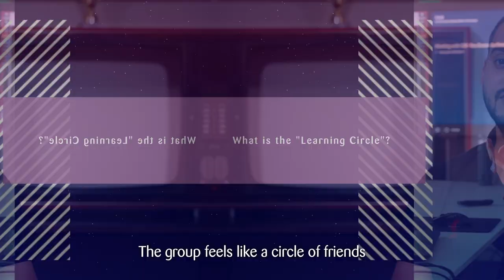Zühlke Learning Circle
In Bulgaria, we believe in the power of a learning circle and strive to create an environment where team members can learn, grow, and develop their skills together!